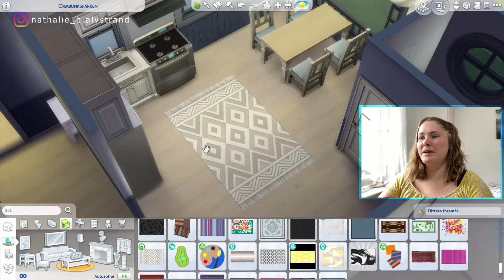*Jag försöker bygga ett hus UTAN NÅGRA MISSTAG!! * SIMS 4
No Mistakes Challenge, alltså inga misstag får göras! Alls! ❌